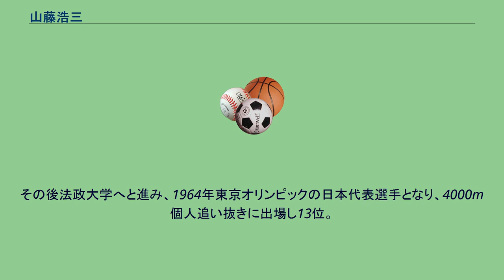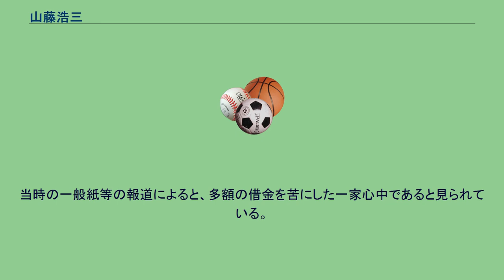山藤浩三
山藤 浩三（やまふじ ひろみ、1944年10月23日 - 1984年5月9日）は、日本の競輪選手。
秋田県出身で、日本競輪選手会茨城支部に在籍していた。
秋田県立六郷高等学校時代の1962年、大津びわこ競輪場で開催されたインターハイ、1kmタイムトライアルで優勝。
その後法政大学へと進み、1964年東京オリンピックの日本代表選手となり、4000m個人追い抜きに出場し13位。
また団体追い抜きにも出場した。
法大卒業後、日本競輪学校第25期生として入学。
同期には荒川秀之助、谷津田陽一らがいる。
1971年の新人王戦を優勝。
その後も1981年頃まで特別競輪（現在のGI）に出場していた。
1984年5月8日、取手市の自宅で妻子3人と共にガス自殺を図り、自身を含め全員死亡。
当時の一般紙等の報道によると、多額の借金を苦にした一家心中であると見られている。
^ 山藤浩三 Profile: Olympics at Sports-Reference.comArchived 2020年4月17日, at the Wayback Machine.（英語） ^ 日本自転車振興会公示の選手登録削除日 ^ 自殺データベース　(8)　昭和50年代の自殺 (1975－1984)